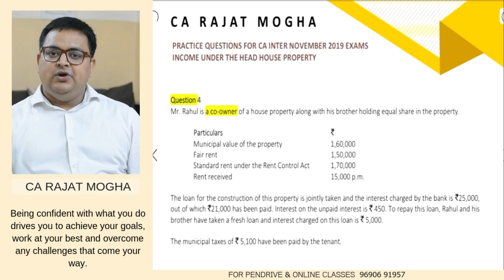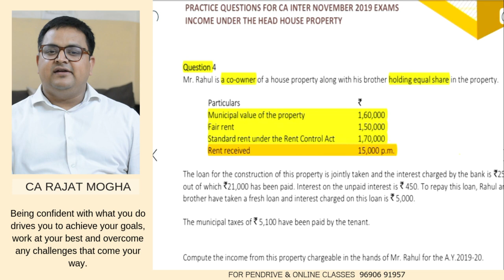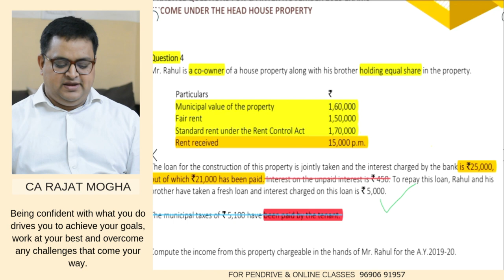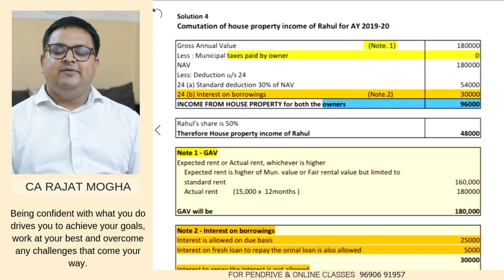CA Inter Nov 2019 Exams | Practice Question 4 | House Property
GST & Income tax classes by pen drive and google drive mode